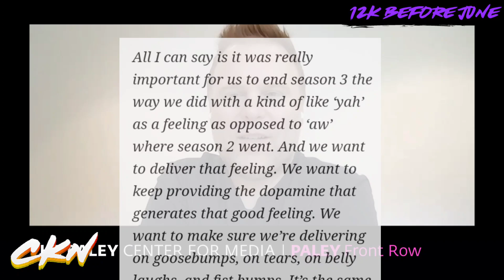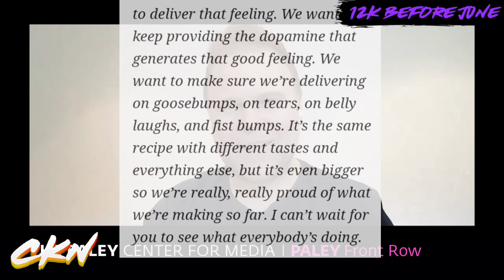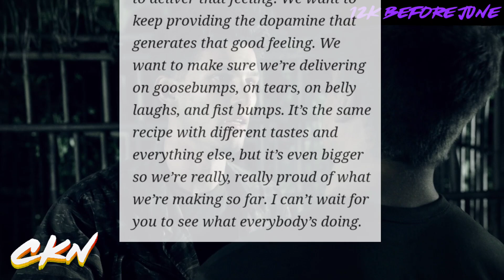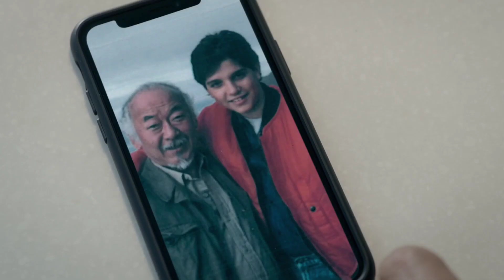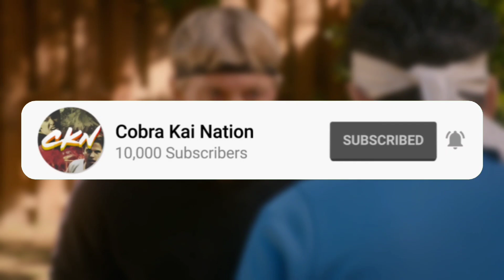COBRA KAI CREATOR TEASES SEASON 4 "GOOSEBUMPS" | ANALYSIS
Cobra Kai Writer Josh Heald confirms that Season 4 will be the biggest season yet!

IMPORTANT LINKS